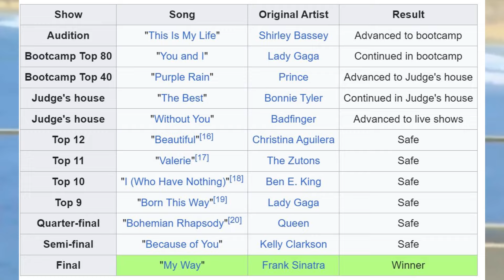FILIPINO SINGERS | Pinagbawalan Ng Bansang Israel Na Sumali Sa Singing Contest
Magandang araw kaibigan. Salamat sa pagtambay mo sa ating munting channel. Sana ay nagustuhan mo ang ating video at kung maaari ay makahingi na rin ako sa'yo ng isang SUBSCRIBE para naman kapag mag-upload ulit ako eh isa ka sa mauunang makapanuod.
Maraming salamat kaibigan sa iyong panunuod.